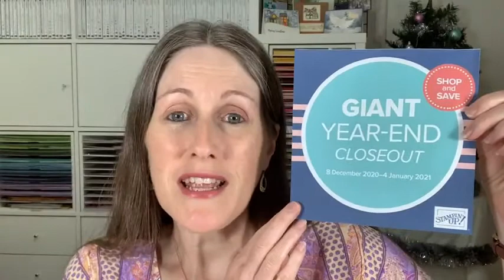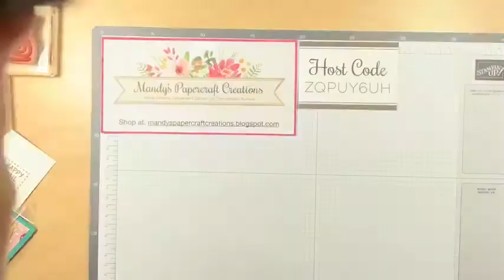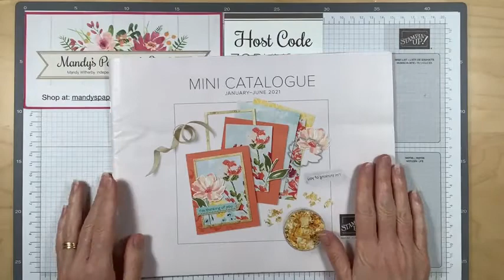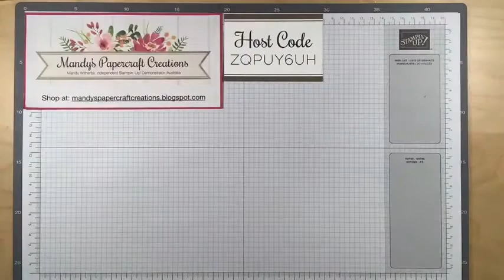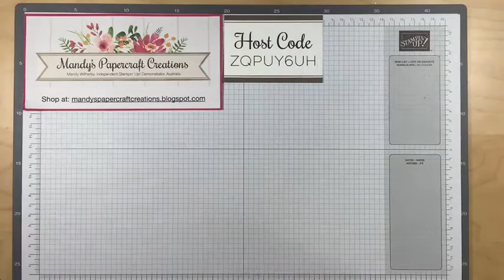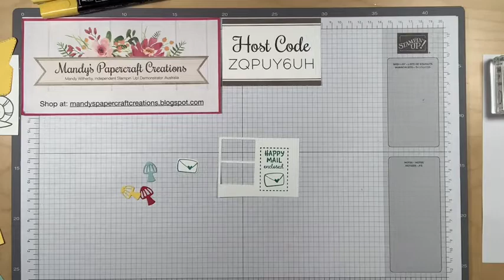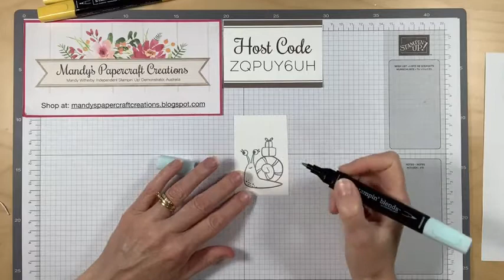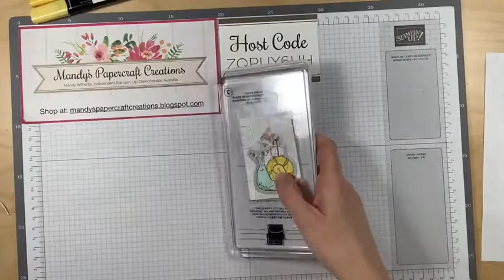NEW Snail Mail Suite - Shaker Card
The Snail Mail Suite is super cute and will be available in the 2021 January to June Mini Catalogue, due for release on 5th January 2021.